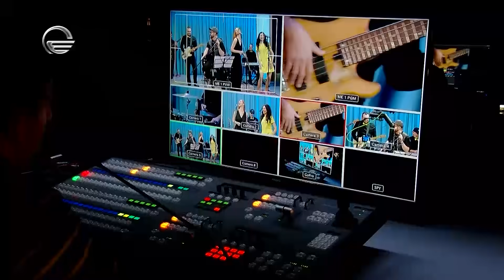ღამის შოუს ბენდი | CUBA QUIERO BAILAR LA SALSA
ღამის შოუ გიორგი გაბუნიასთან ერთად